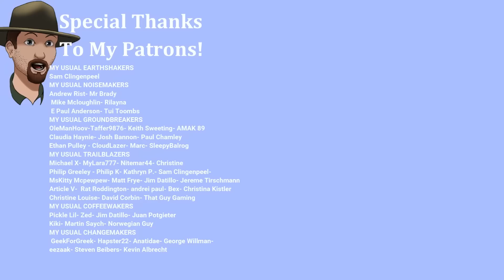How to Get the Shovel and Make It Out Alive!!- Sons of the Forest Walkthrough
I walk you through the entire cave to get your shovel and make it out alive!
An entirely new experience from the makers of the ‘The Forest’